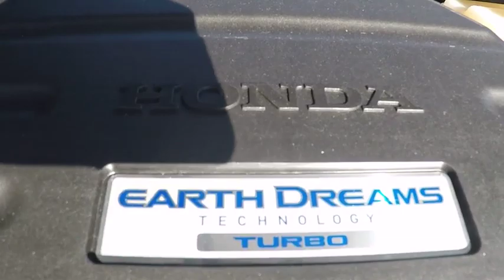2019 Honda CR-V EX-L 2WD Sale Price Lease Bay Area Oakland Alameda Hayward Fremont San Leandro CA 43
Crystal Black Pearl 2019 Honda CR-V EX-L 2WD Sale Price Lease Bay Area Oakland Alameda Hayward Fremont San Leandro CA

2019 Honda CR-V EX-L 2WD - Stock#: 43579 - VIN#: 7FARW1H89KE026496